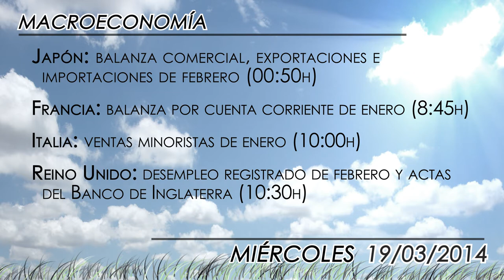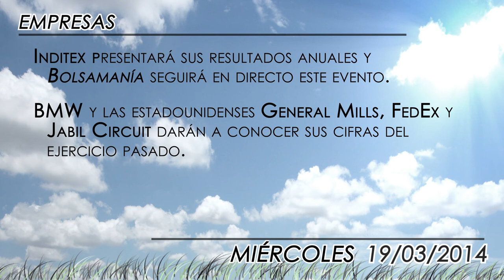Agenda económica 19 de marzo 2014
Fed, Fed y después más Fed. La autoridad monetaria de Estados Unidos será la protagonista de la jornada de mañana miércoles al anunciar su decisión sobre los tipos, sus previsiones económicas y al ofrecer una rueda de prensa tras todo ello su presidente, Janet Yellen.